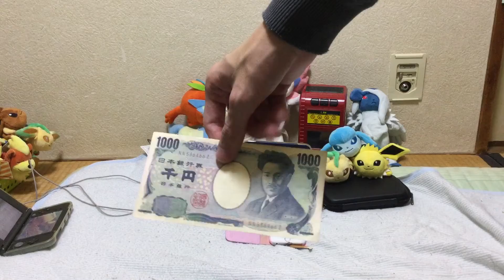【貯金動画#033】 ポケモン サン ムーン に向けての千円札貯金 27枚目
ポケモン サン ムーンの2種類のソフトと、
新たなNintendo 3DSを買うために始めた千円札貯金の様子 27枚目です。
使用貯金箱 ドッキリ貯金箱 お札シュレッダー型貯金箱
27枚目の入金日 2016/11/05